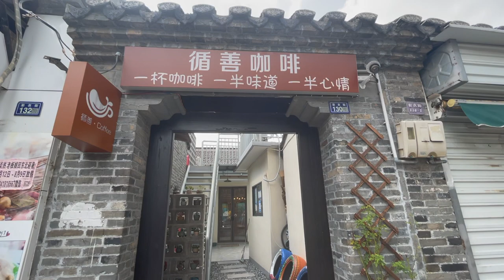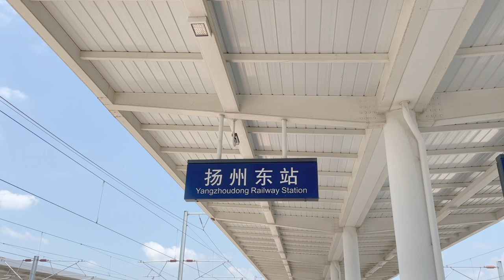2 Days in Yangzhou 扬州 | China Travel Vlog Ep.19 中文字幕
After a long lockdown and not being able to leave Shanghai, Miu and I were finally able to get away for a short weekend to visit his family in Yangzhou. The train is less that 2 hours from Shanghai which makes it a perfect day trip from Shanghai. I didn’t film too much since 90% of our time was spent with family having large dinners for 15+ people and playing mahjong and I didn’t want to use my phone during that time. Yangzhou is such a beautiful city with a rich history which I hope to learn more about in future visits.

经过长时间的封锁，无法离开上海，Miu 和我终于能够在一个短暂的周末离开，去扬州探望他的家人。火车距离上海不到 2 小时，这使它成为上海的完美一日游。我没有拍太多，因为我们 90% 的时间都花在了与家人一起为 15 人以上的大型晚餐和打麻将上，那段时间我不想使用手机。扬州是一座美丽的城市，有着悠久的历史，我希望在以后的访问中更多地了解它。

Music Used In This Video:

Mwah-LiQWYD

 ❤️ ABOUT ME ❤️
Hi, I'm Natt! I'm a travel and food enthusiast currently living in Shanghai, China with my boyfriend, Miu.